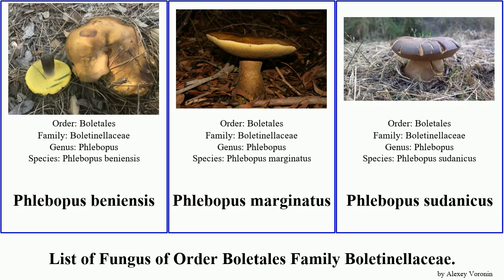List of Fungus of Order Boletales Family Boletinellaceae. phlebopus marginatus Boletinellus Jesse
Boletinellus
Boletinellus merulioides
Boletinellus exiguus
Phlebopus portentosus
Phlebopus beniensis
Phlebopus marginatus
Phlebopus sudanicus
Phlebopus xanthopus